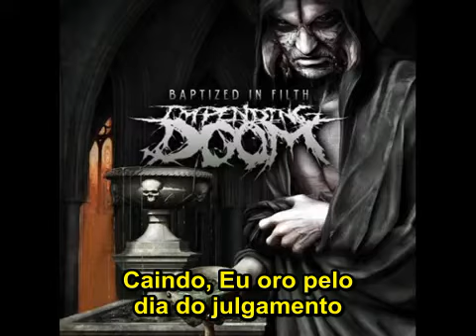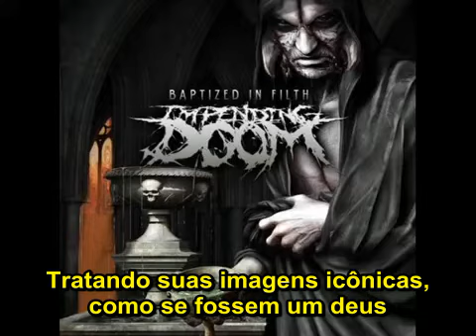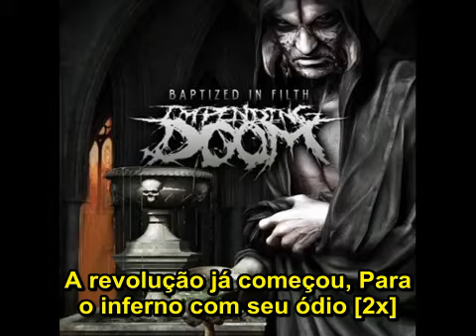Impending Doom – Falling Away [Legendado PT-BR]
► Gostou? Dê Like e comente, é muito importante seu feedback.